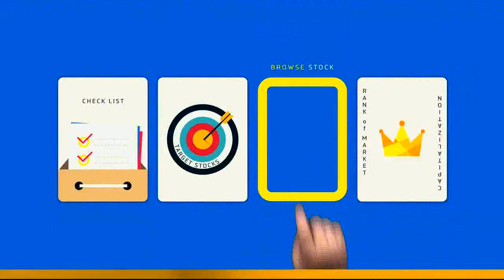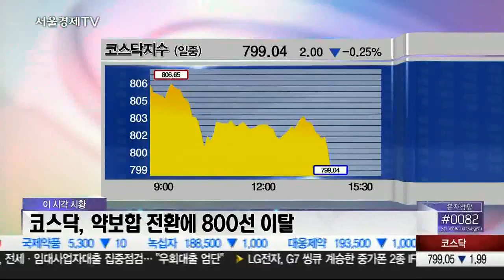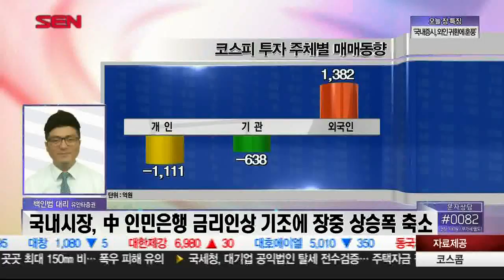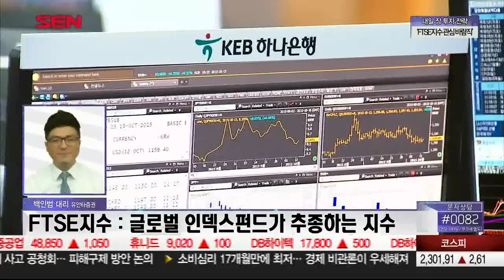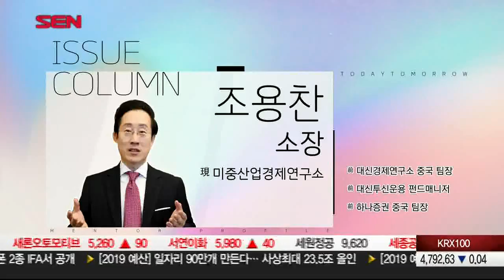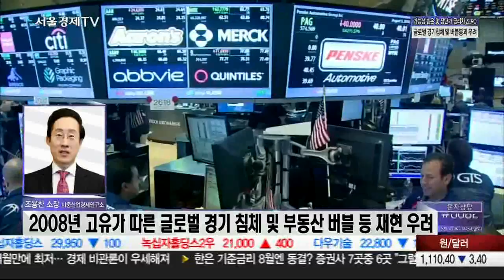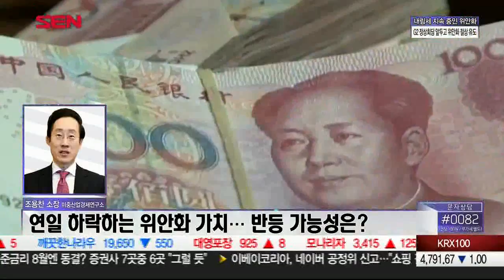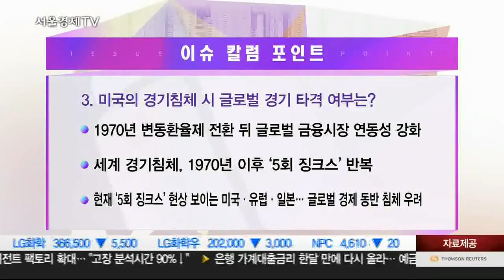20180828_오늘장 내일장_509회_1부